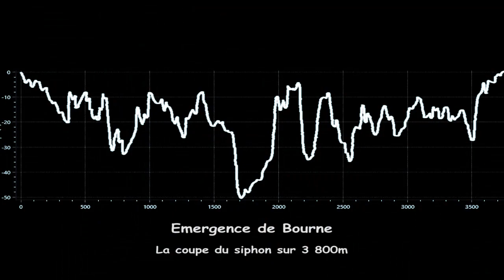L'émergence de Bourne, l'aventure ...... Le film de la conférence